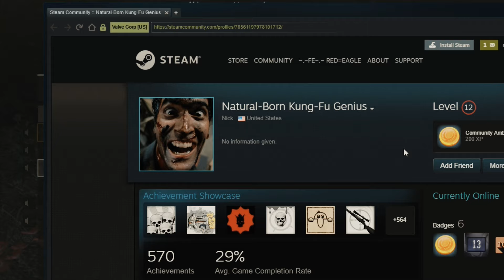#233 Deathmatch "Natural-Born Kung-Fu Genius Hates me!" | Sniper Elite 4 - LEE ENFIELD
Solo deathmatch played on a private server. Obviously Natural-Born Kung-Fu Genius did not like me through the whole match.

About the game:
Sniper Elite 4 is a tactical shooter game with stealth elements, played from a third-person perspective. When the player kills an enemy using a sniper rifle from a long distance, the X-Ray kill cam system will activate, in which the game's camera follows the bullet from the sniper rifle to the target, and shows body parts, bones or internal body organs being broken or ruptured by the bullet.[1] The system has also been expanded to include shrapnel kills, melee kills and stealth kills.[2]